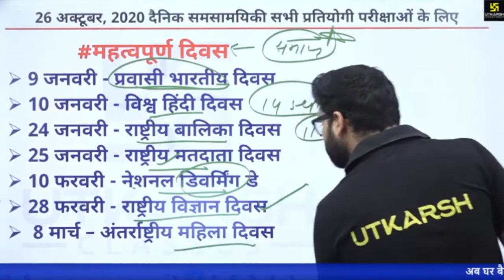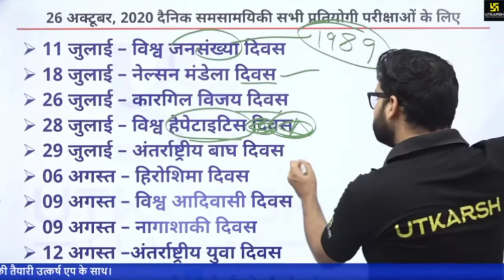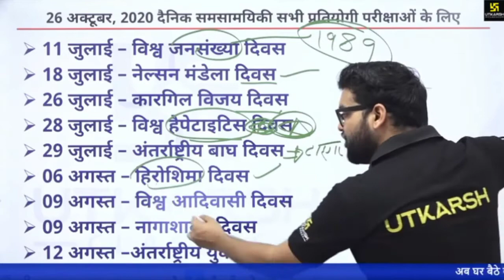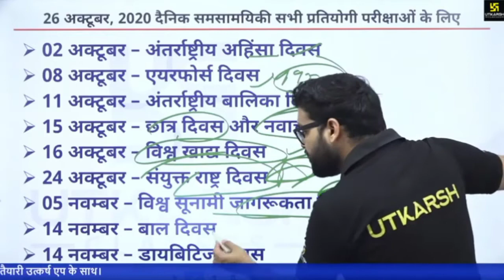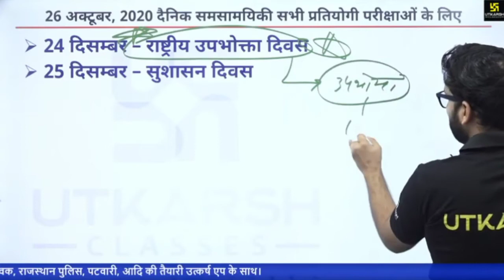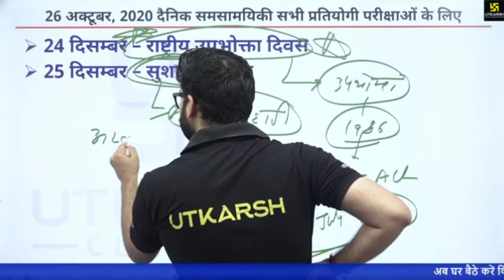Important day and articles on kumar gorav sir || phool patti wali class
exam ke liye atti mhatpurn h